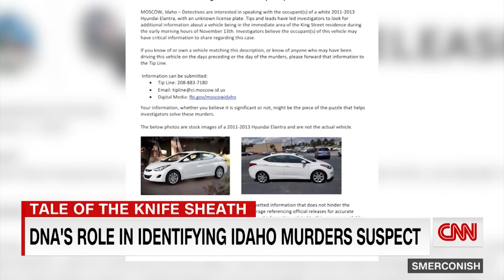Hear what expert thinks about DNA police found at Idaho crime scene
Investigative genetic genealogist CeCe Moore, who has not worked on the Idaho student killings case, explains the type of DNA likely found at the crime scene and the role it played in identifying the suspect.